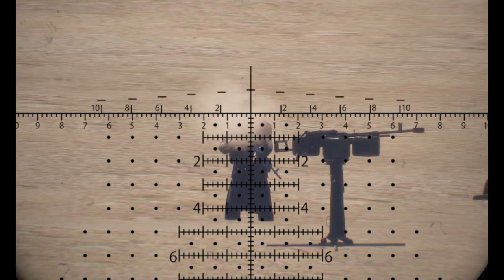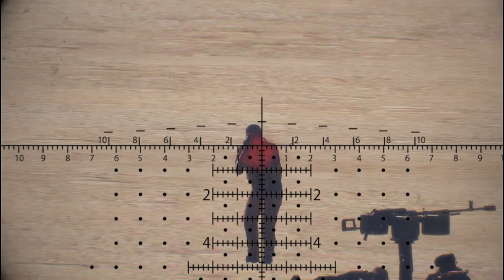Large caliber sniper in action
This movie was made with the PC game Arma / military simulation